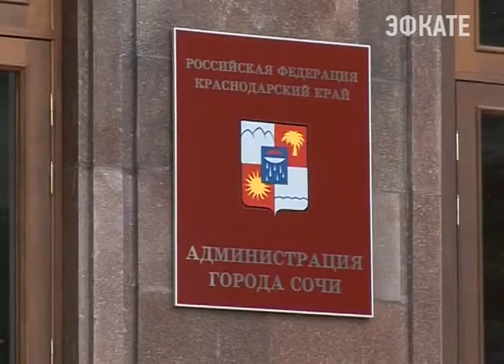В рамках подготовки ко Дню города во всех районах Сочи пройдёт субботник. Новости Эфкате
На уборку улиц, дворов и придомовых территорий 29 октября выйдут трудовые коллективы, школьники и студенты.

Администрация города призывает местных жителей также проявить активность и в ближайшую субботу выйти на уборку придомовых территорий.Как выяснилось, сочинцы не только поддерживают идею общегородского субботника, но и готовы принять в нем участие.

В администрациях районов и города всем желающим участвовать в субботнике, готовы выдать газонокосилки, мешки для мусора и инструменты для обрезки ветвей деревьев. Заявки на техническое обеспечение принимаются в муниципалитете. Итоги субботника будут подведены с 15 по 18 ноября в районных Домах культуры.

Сочи. Новости.
Телеканал Эфкате.